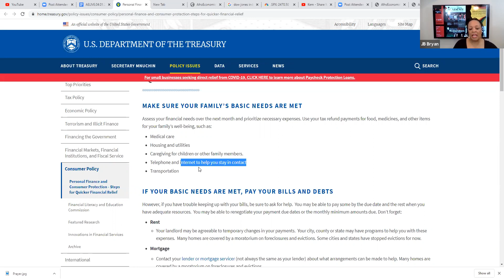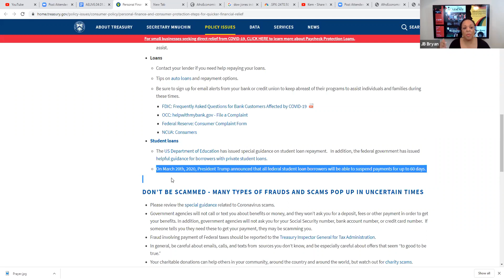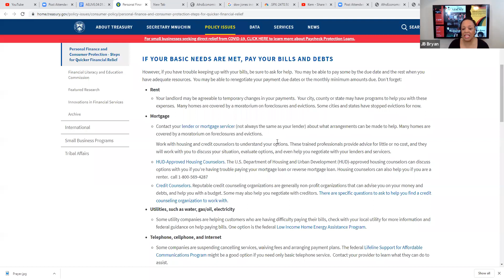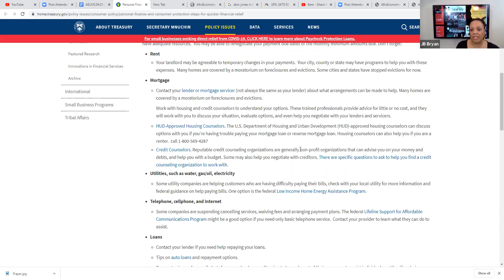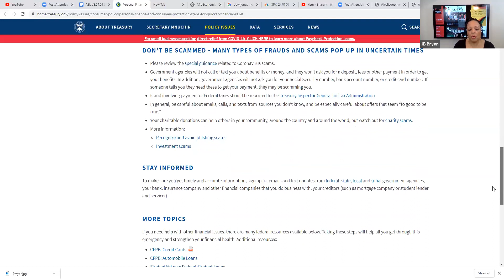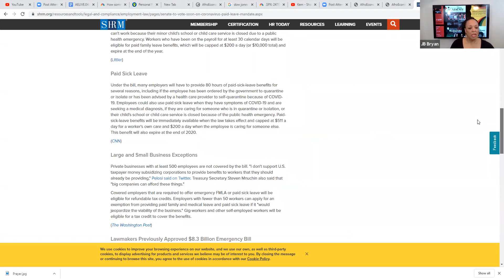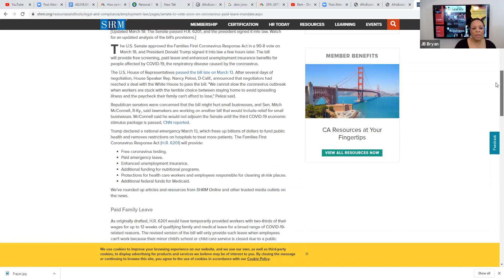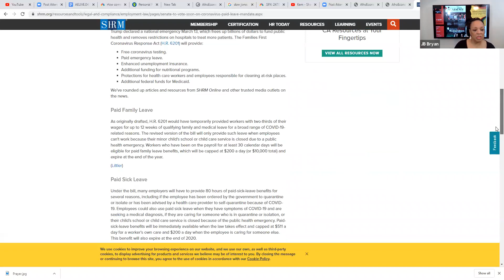National Emergency. Tax Tips. Retirement Strategies. Employee Rights. Small Businesses.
The Families First Coronavirus Response Act (H.R. 6201) will provide:
Free coronavirus testing.
Paid emergency leave.
Enhanced unemployment insurance.
Additional funding for nutritional programs.
Protections for health care workers and employees responsible for cleaning at-risk places.
Additional federal funds for Medicaid.